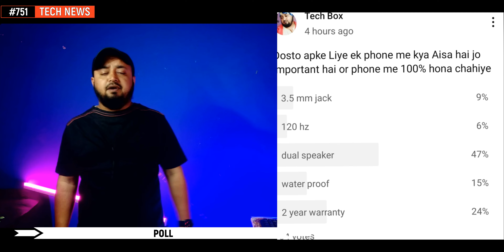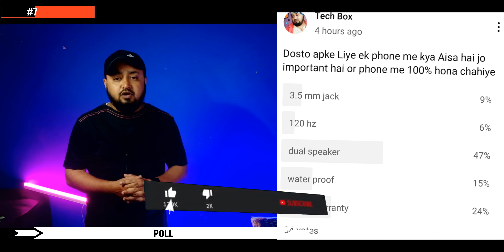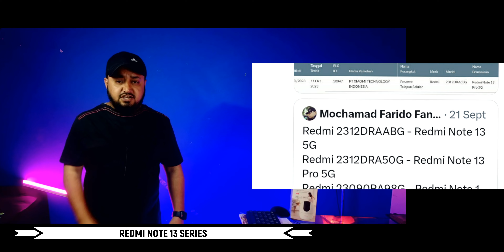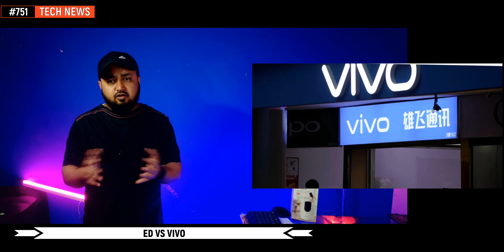Ind vs afg, Redmi note 13 series indo, Iqoo 12 camera, Nothing new pro, Moto edge 2023, Samsung m44,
Hi

Timestamps :
00:00 india vs afg
00:11 india vs afg first match
00:25 cp plus c21 reviews
00:42 best mobile poll
01:21 whatsapp new features
01:34 national canima day
01:55 pubg
02:11 bgmi new update
02:21 ps5 cd use
02:41 spotify bad news
02:53 iphone 15 vs iphone 15 pro max
03:29 redmi note 10 pro android 14 update
03:54 redmi note 13 series
04:04 redmi k70 list
04:19 xiaomi car
04:46 samsung m44 list
05:05 ed vs vivo
05:24 iqoo 12 series
05:34 one plus 12 reviews
05:52 one plus open price
06:00 one plus watch 2
06:06 oppo find n3 flip
06:23 moto edge 2023
06:43 nothing new products
07:03 zebronic laptop price
07:23 moto tv on flipkart offers
07:31 flipkart bbd sale
07:34 poco m6 pro
07:38 poco x5 pro
07:42 poco f5
07:46 bajaj gizer bbd sale